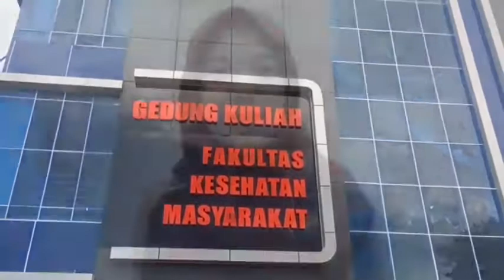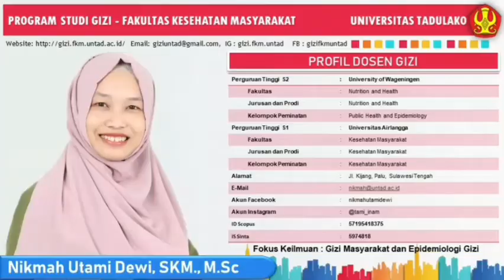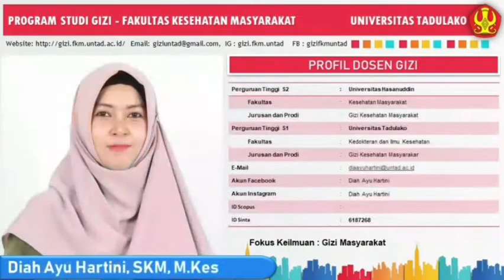Profil Prodi Gizi FKM Untad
Tanggal 19 September 2017, Program Studi Gizi menjadi Program Studi baru di Universitas Tadulako yang berada di Fakultas Kesehatan Masyarakat dengan SK Ijin Operasional yaitu Nomor 517/KPT/I/2017 tentang Izin Pembukaan Program Studi Gizi Program Sarjana pada Universitas Tadulako di Kota Palu.